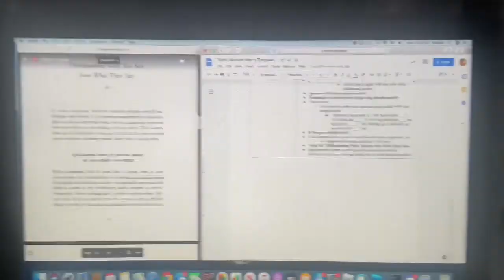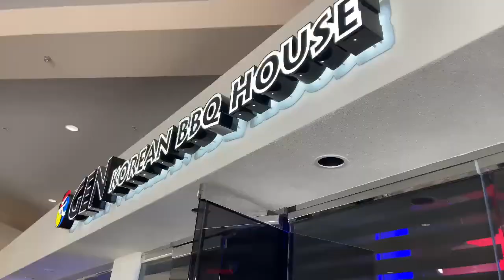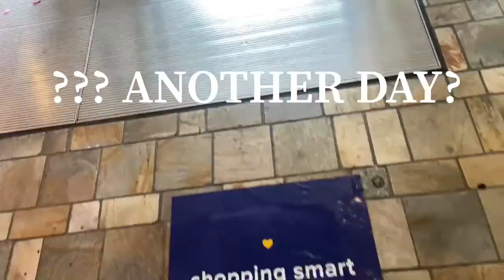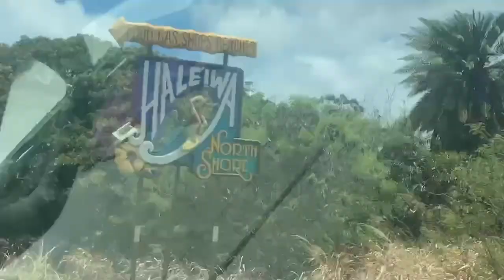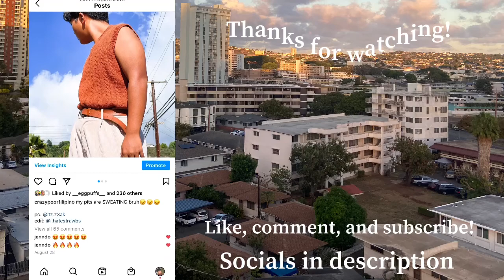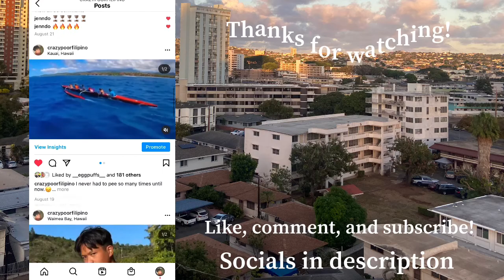Last Summer vlog ‘21 :(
hey guys! see you guys 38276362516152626 months later!😁

🌴FAQ
Camera: Iphone 11
Editing software: Videoleap (IOS)
Age: 16
Ethnicity: 100% Filipino!
Where I’m from: Honolulu, Hawaii :D
Interests: Clothes, Fashion, Drawing, slaying